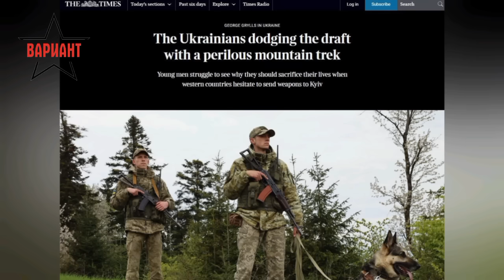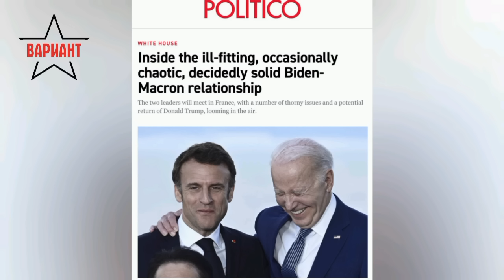ИЗБОРЪТ ЗА УКРАЙНА Е МЕЖДУ МИР И КАПИТУЛАЦИЯ, Вариант #171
В днешното издание ви представяме новината, че според експерти изборът на Украйна е между мир и капитулация, както и други новини.